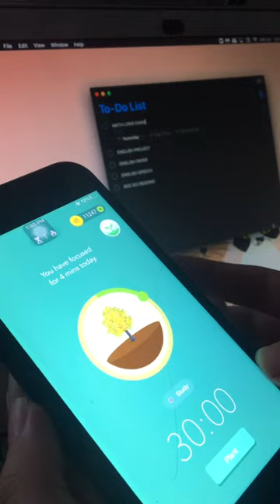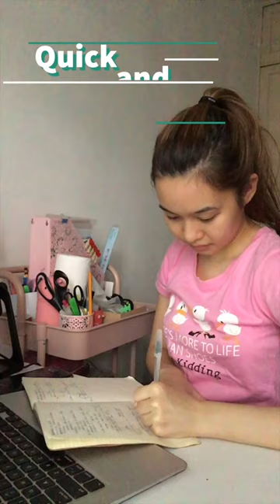Paano iwasan ang DIGITAL DISTRACTIONS? (EPISODE 8)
Dito sa Episode 8, ipagpapatuloy ni Ate Lisa ang pagbibigay tips (at recommended apps) na makakatulong makabawas ng digital distractions.